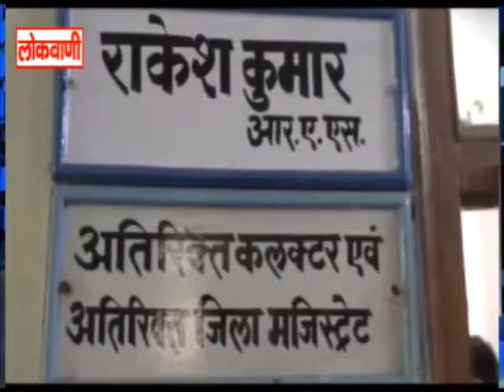जाट महासभा ने की चिकित्सक के साथ मारपीट करने वालो के खिलाफ कार्यवाही की मांग...लोकवाणी